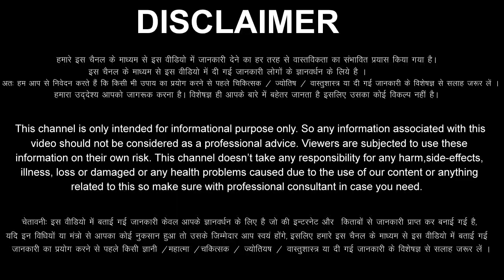Tula Rashi 24 October 2023 Aaj Ka Tula Rashifal Tula Rashifal 24 October 2023 Libra Horoscope